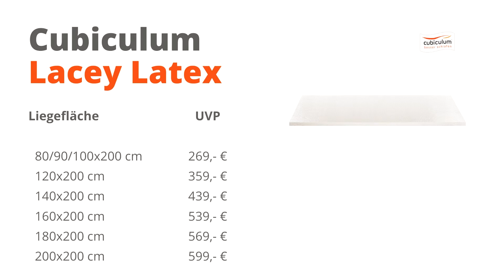Cubiculum Topper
ein Topper veredelt fast jede Matratze und sorgt für eine breitere Auflagefläche des Körpers. Verteilt den Druck und kann zu tieferem Schlaf verhelfen